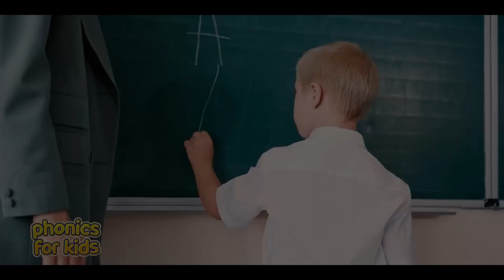Phonics For Kids by Marilyn Marytn | Official Book Teaser